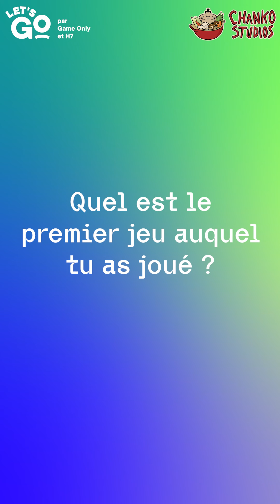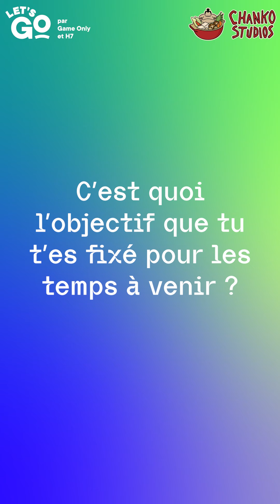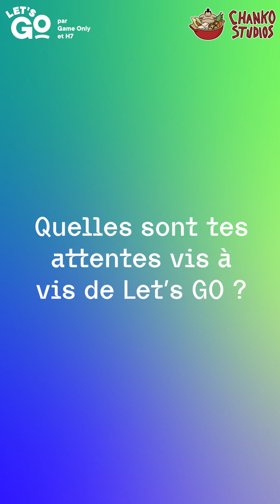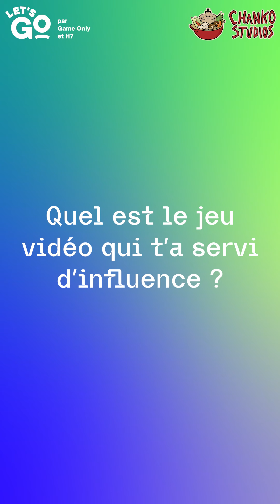ITW Let's GO #1 - (re)découvrez le Puzzle Plateformer à l'Hollywoodienne avec Chanko Studios ! 🎮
Let's GO est le premier incubateur entièrement dédié à l'industrie du Jeu Vidéo en Auvergne-Rhône-Alpes par Game Only et H7.

Guillaume Bernard, co-fondateur de Chanko Studios a répondu à nos questions  sur l'accompagnement Let's GO, son premier jeu It's a Wrap et ses ambitions avec Chanko Studios. 🎙

Restez connectés, deux lauréats vous seront présentés chaque semaine 👀

Réalisation : H7
Montage : H7